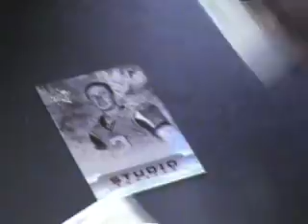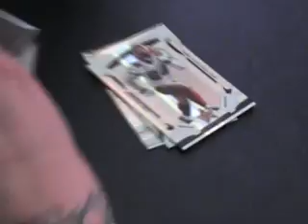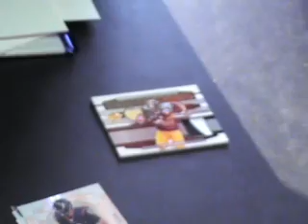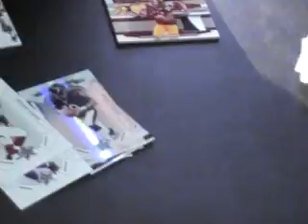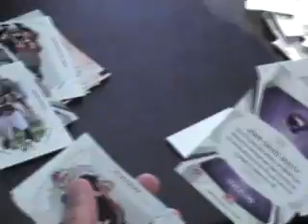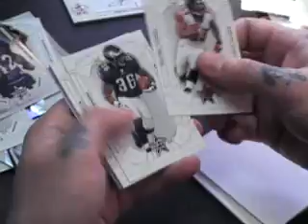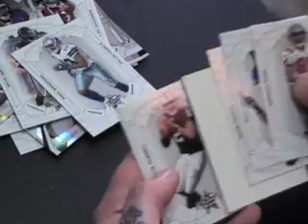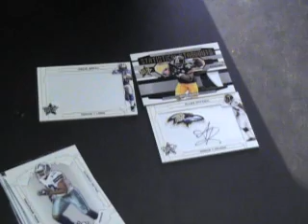Brandon's 2008 Leaf Rookies & Stars Football Break. Box 2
Hi Brandon,

Here is the 2nd box for you. Thanks again, Chris J.